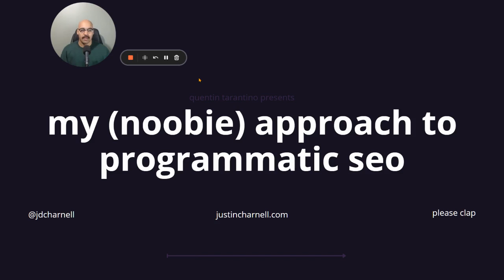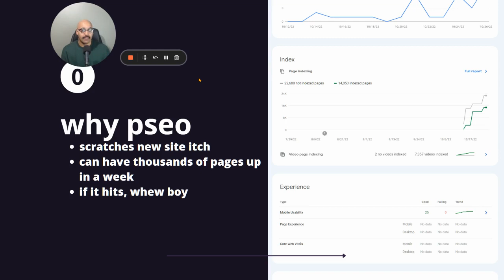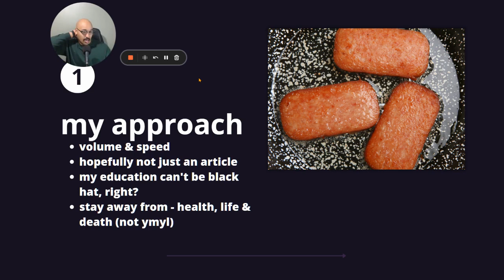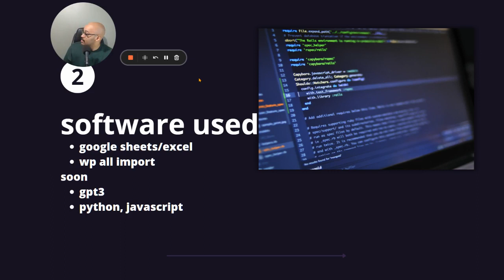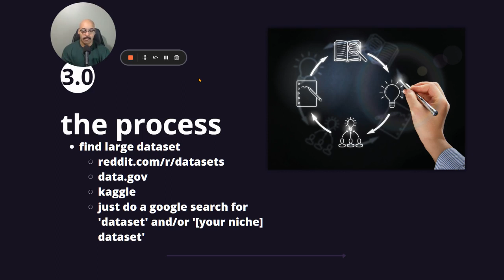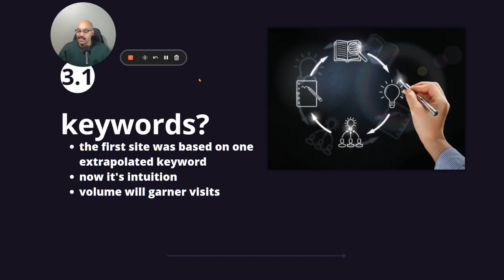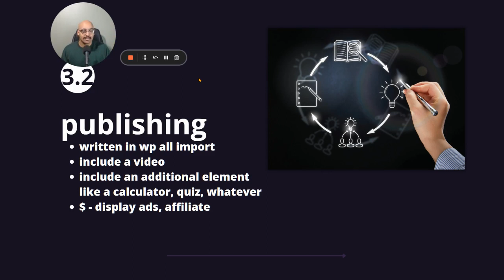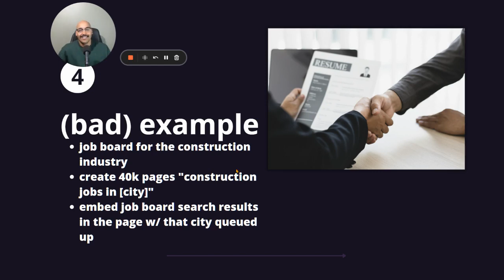My (NOOBIE) Approach to Programmatic SEO: IDK WTF I'M DOING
The Tools and Products I Use and Have